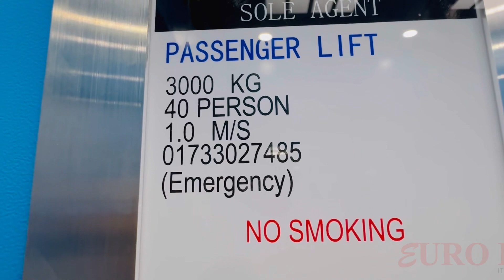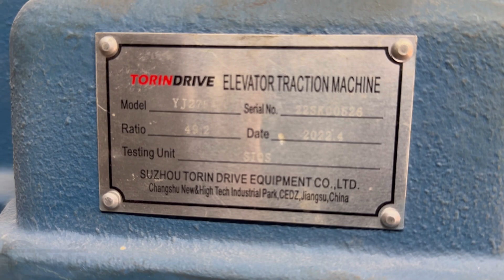CARGO LIFT | 3000KG cargo lift | big lift | freight lift | lift company | best lift company